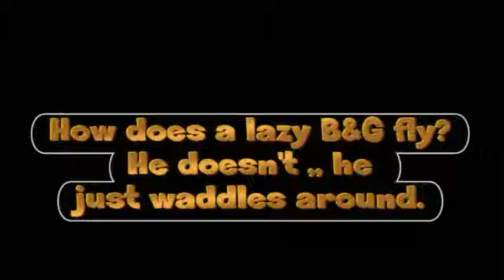[IMaBird.com] How does a lazy B&G Parrot fly? He doesn't,, he just waddles around.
Although Jack can fly, there really isn't the space, and he'd just as soon walk around. Here's an example of him having just climbed down the bird room stand and coming to visit me across the hall to my office playstand.